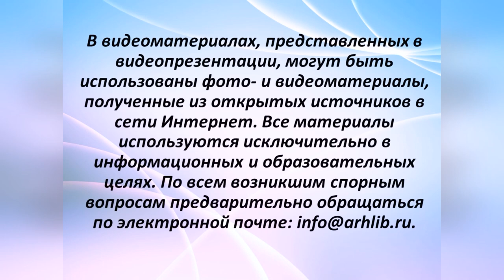А. Цыпкин «Сатирическая драма о любви и деньгах...»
Центральная городская библиотека им. М. В. Ломоносова предлагает вниманию читателей интересный рассказ современного писателя и сценариста Александра Цыпкина. Рассказ входит в сборник «Удивительные истории о бабушках и дедушках», в котором собраны мудрые и трогательные произведения российских авторов.